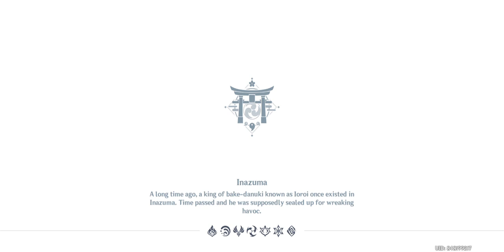Warrior's Spirit Duel - Traveler & Ayaka VS Maguu Kengou [Genshin Impact] #131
didn't record part 1 and 2 of this event because i didn't expect there to be a story. oh well.